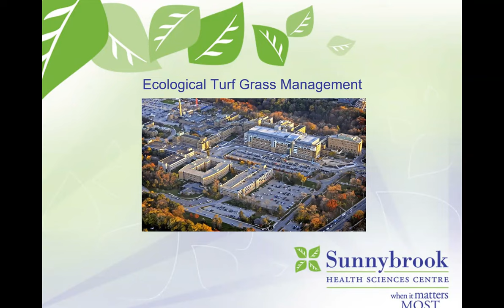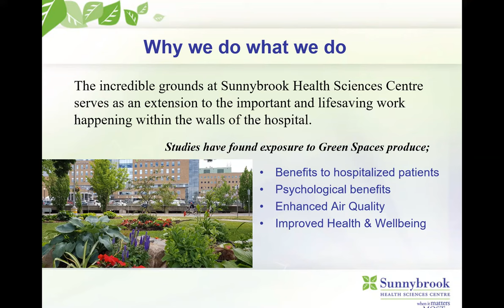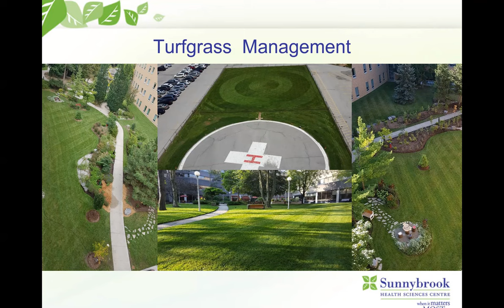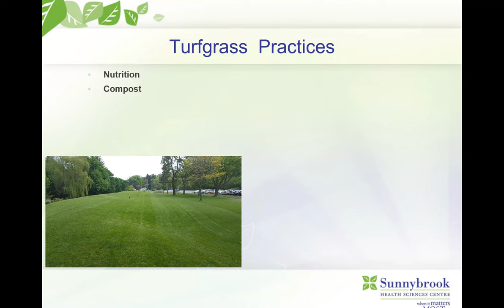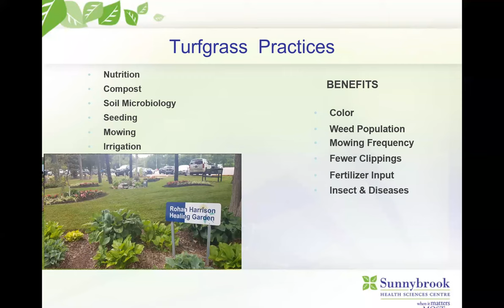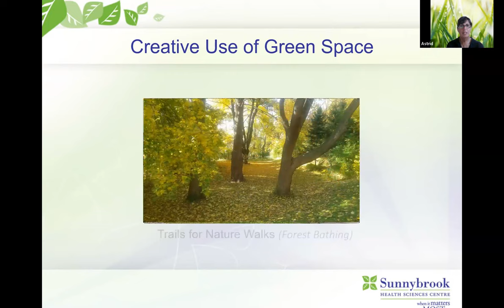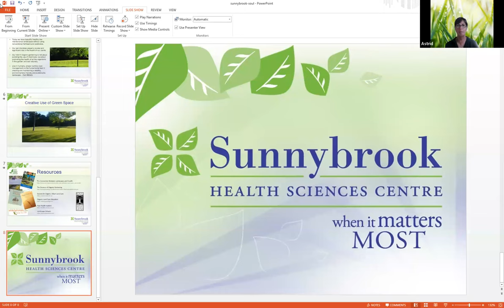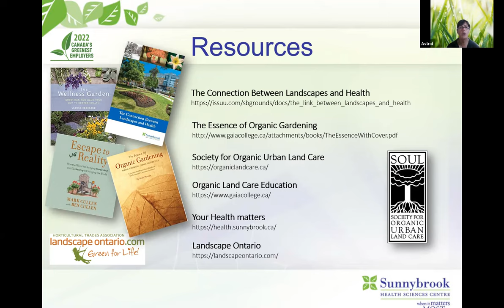Organic Maintenance of Existing Turf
A presentation by Rohan Harrison, based on his many years guiding and refining organic turf care practices as the head groundskeeper at Sunnybrook Health Sciences Center in Toronto, Ontario.

You can read more about the Sunnybrook grounds and their care

And fine more episodes of SOUL's 2022 Year of the Ecological Garden Series